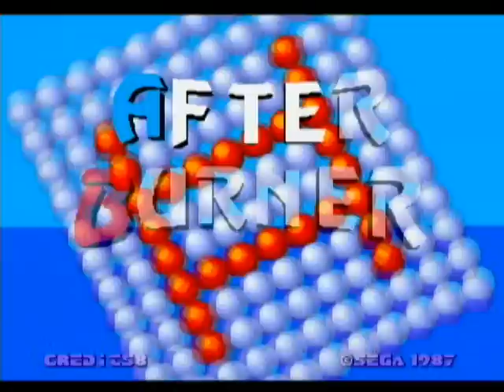After burner ll arcade Xbox Gameplay